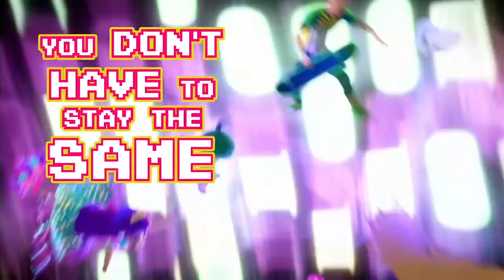"Change the Game" Lyric Music Video | Barbie Video Game Hero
Do you have the skills to "Change the Game?" Be the controller and sing out loud to "Change the Game" with the official music video from Barbie Video Game Hero.